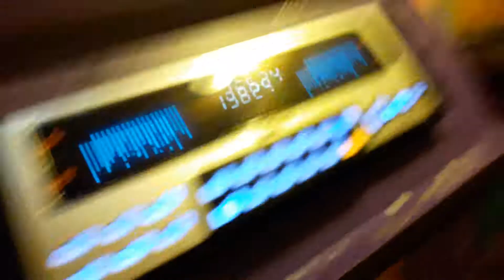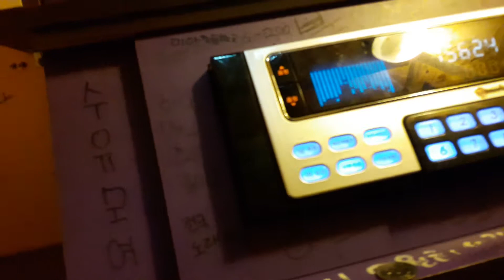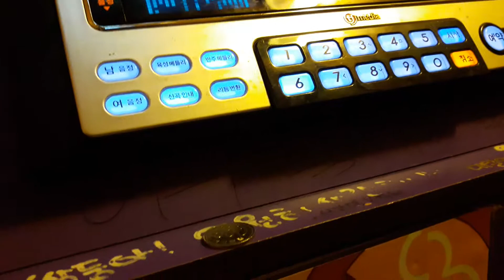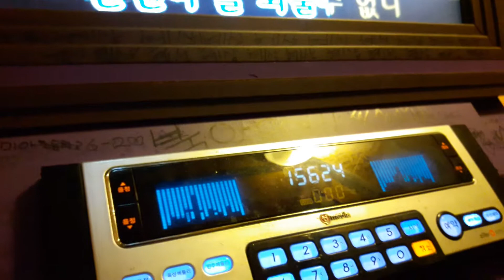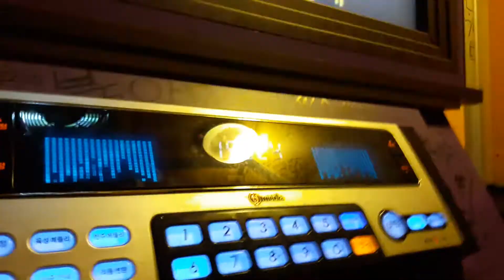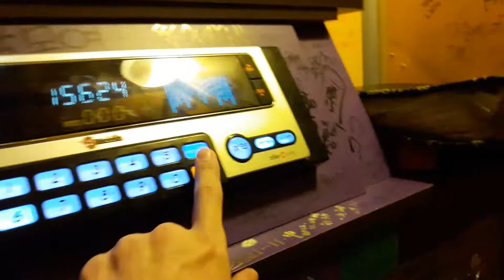스파키민이 부른 사랑한다는 흔한 말(김연우)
두번째 영상